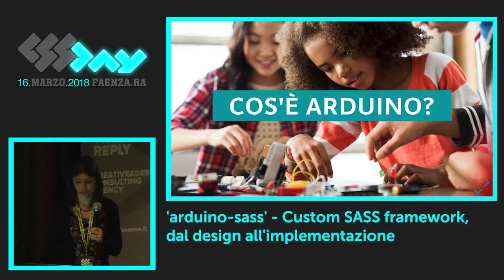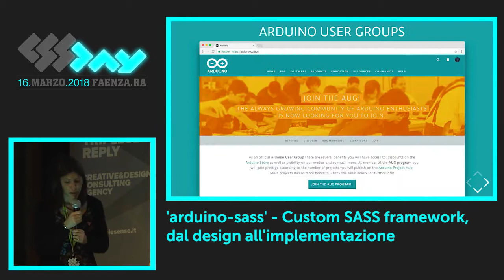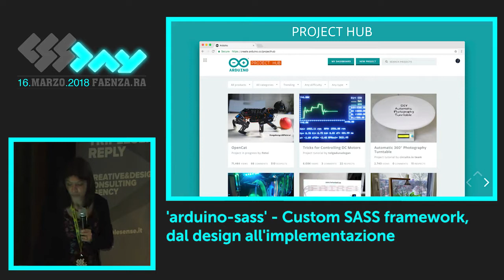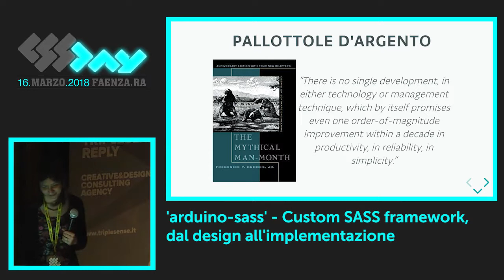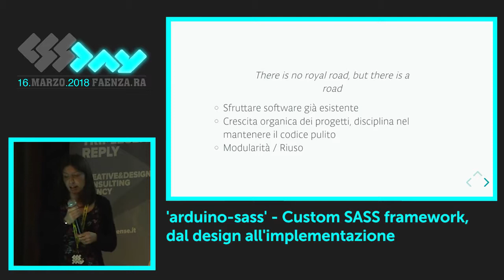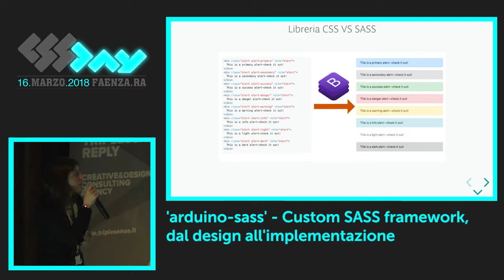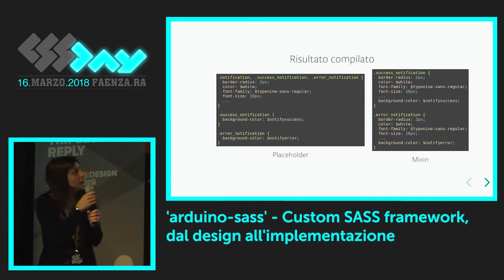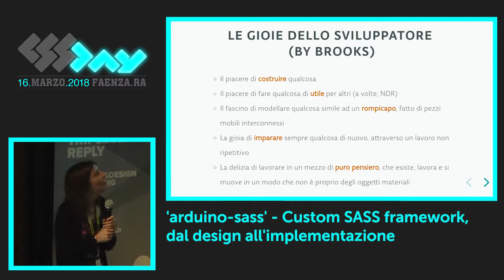Stefania Mellai - 'arduino-sass' - Custom SASS framework, dal design all'implementazione - CSSDA...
Storia della nascita di un framework per il riuso di componenti UI che contribuiscono alla definizione del brand aziendale (Arduino Implementazione ed evoluzione di una libreria SASS con variabili, tipografia e mixin. Integrazione con tool standard di gestione delle dipendenze (npm).